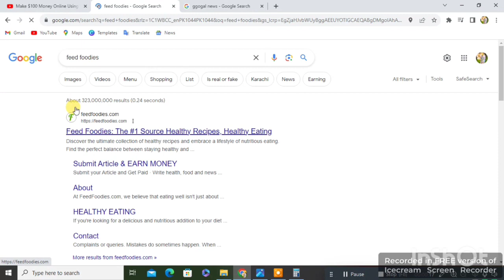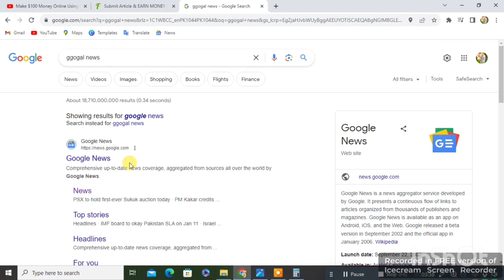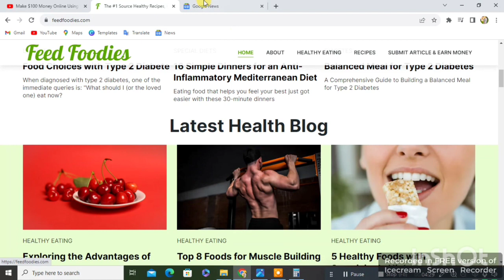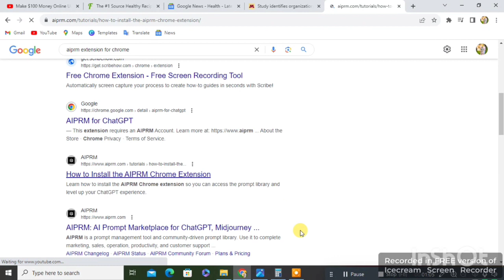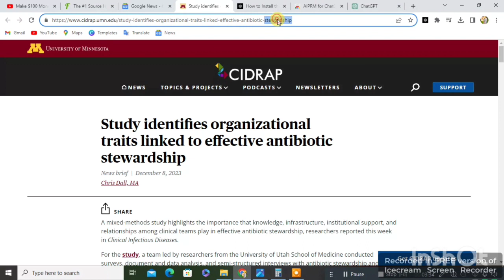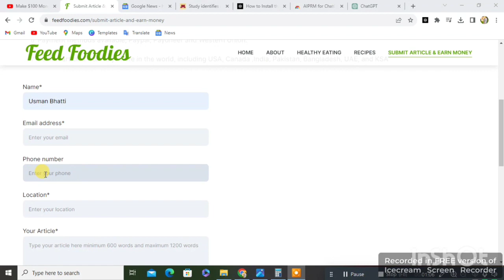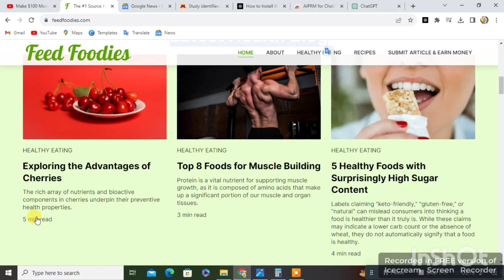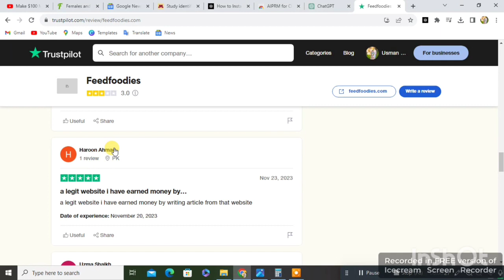Earn $100, Make Money Online by Using Google : Google Online Earning in Pakistan Without Investment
Welcome to the world of Mr. Maanbah. This video is about Earn $100, Make Money Online by Using Google : Google Online Earning in Pakistan Without Investment

Thanks.